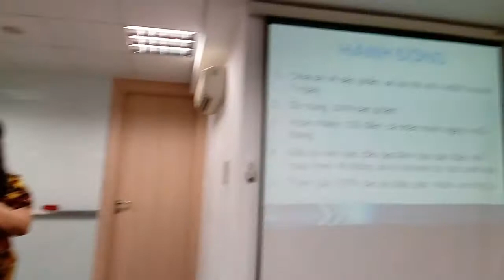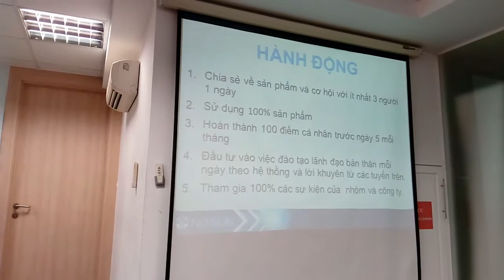Chị Thuy chia se kd 1